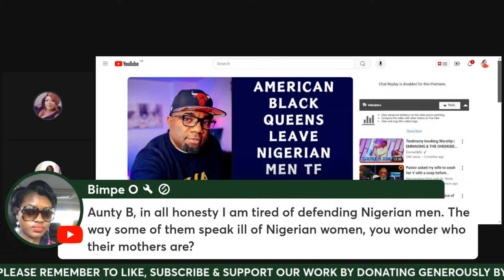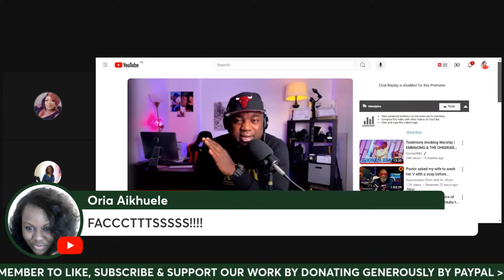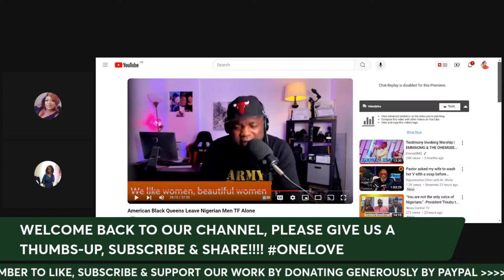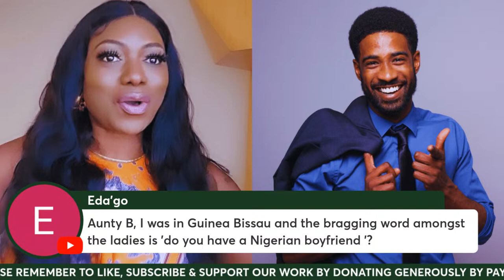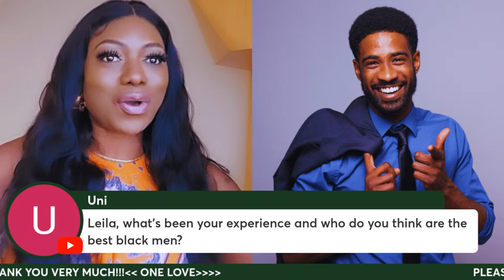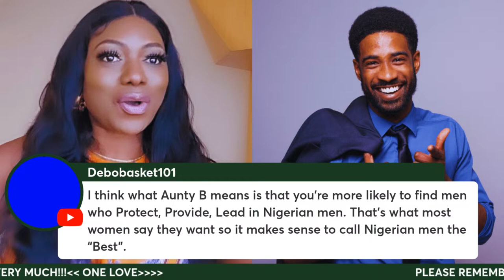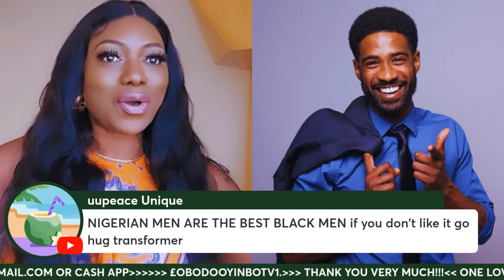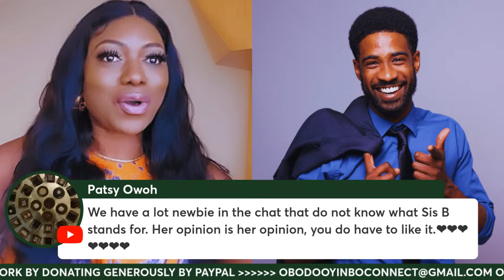NIGERIA MEN ARE THE BEST BLACK MEN IN THE WORLD......PERIOD!!